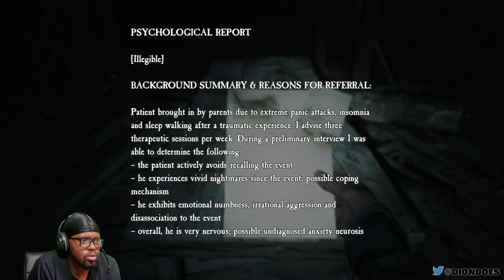A Generator A Day Keeps The Witches Away! (Blair Witch Ep.6)